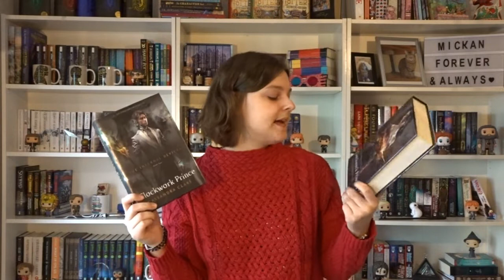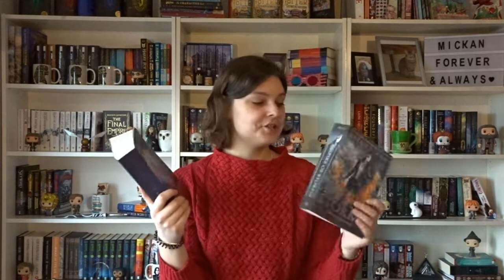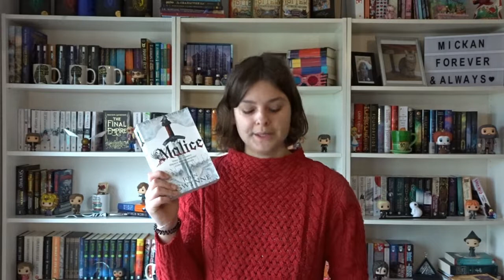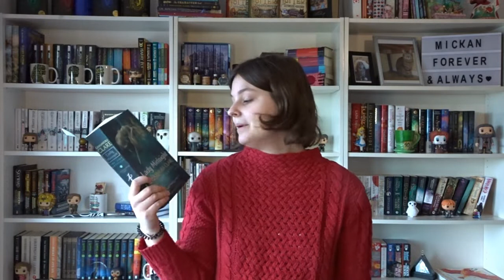My enormous TBR-pile | 2019